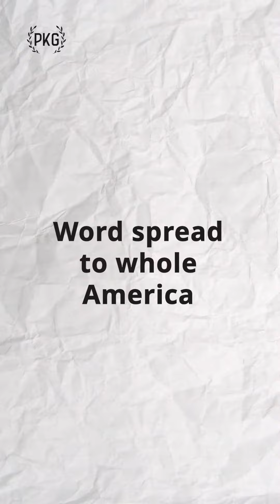26 February 2023 | Levi Strauss Day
26 February 2023
Levi Strauss Day

Every year on February 26th, people celebrate Levi Strauss Day to remember and celebrate the life and legacy of the man who started the well-known clothing company Levi's. On this day, people honor Levi Strauss' contributions to American culture and the fashion business. Blue jeans, a common item in many people's wardrobes, were created and patented by Levi Strauss. Everyone from cowboys to celebrities has worn Levi's jeans, and they are a timeless classic due to their quality and design. The purpose of Levi Strauss Day is to honor the enduring influence that Levi Strauss has had on the fashion industry and other fields.